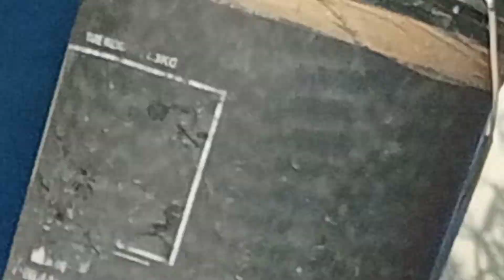21 मार्च 2022(2)